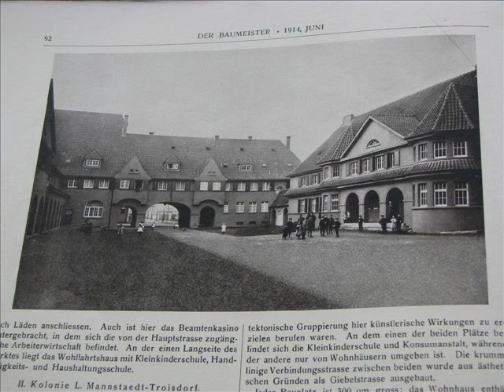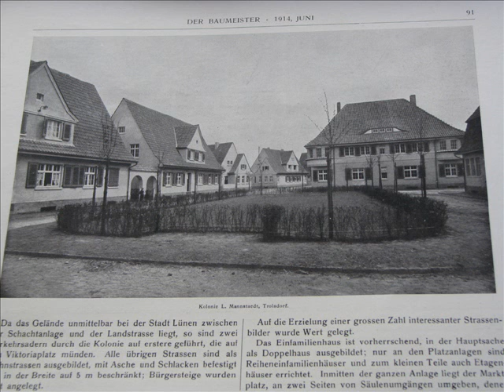troisdorf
alte troisdorf pictures from der baumeister 1914.